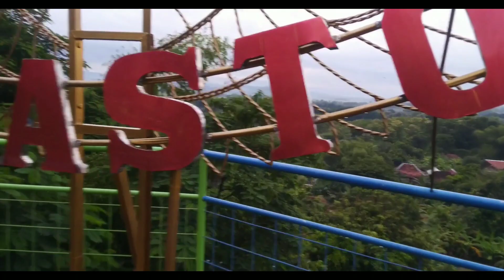Wisata Bukit Majasto || Menikmati keindahan alam sore hari bukit # Majasto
Wisata Bukit Majasto 2022